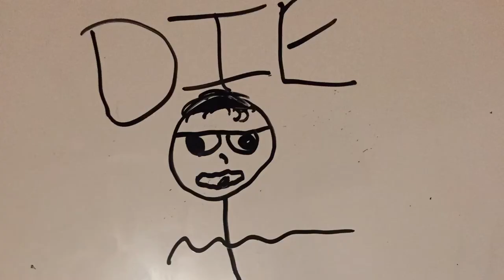EVIL Dr. Phil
He’s a bad boi